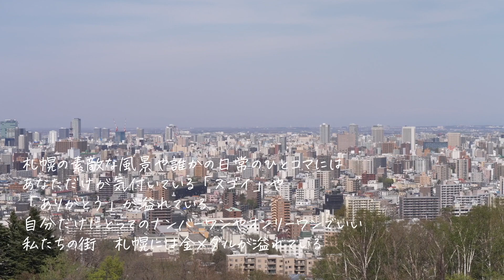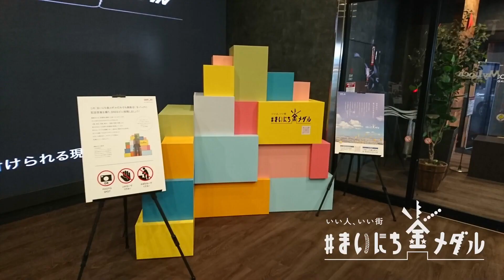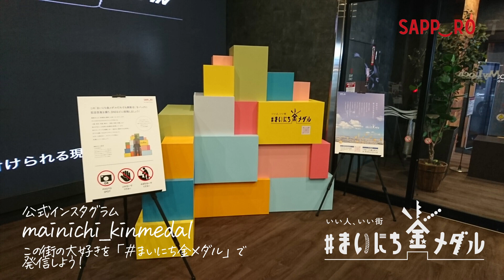いい人いい街♯まいにち金メダル 10月16日 放送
UHB　毎月第１・第３日曜日　あさ6時25分～6時30分放送
すてきな人や魅力的な場所など、札幌にあふれている「まいにち金メダリスト」を紹介します。
今回の金メダリスト：布クラフト作家　相座のりこさん